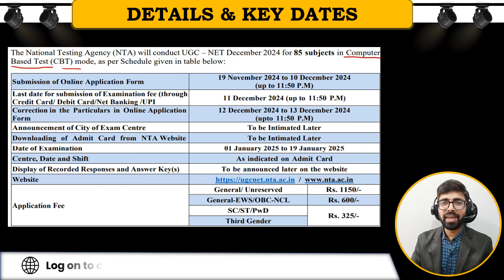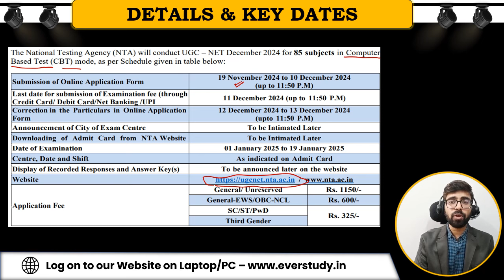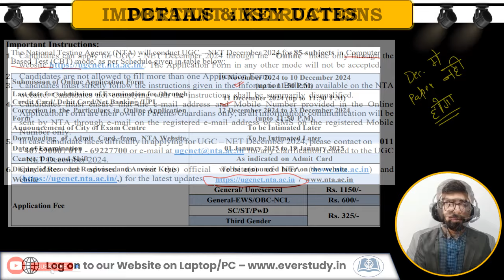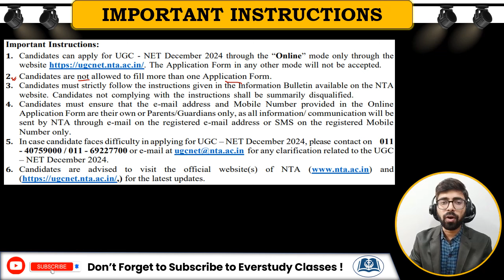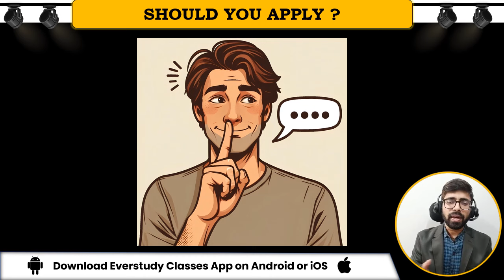UGC NET December 2024 Notification Out! 🚨 No Exam in December? Full Details Inside!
📢 Big Update on UGC NET December 2024! The National Testing Agency (NTA) has released the official notification for the December 2024 UGC NET exam. Curious about why there’s NO EXAM in December? Watch this video for all the details, including:

Key dates for application submission
Eligibility criteria and application fees
Exam schedule updates
Important changes for December 2024 cycle

☑ Online classes
☑ Study material
☑ Current affairs